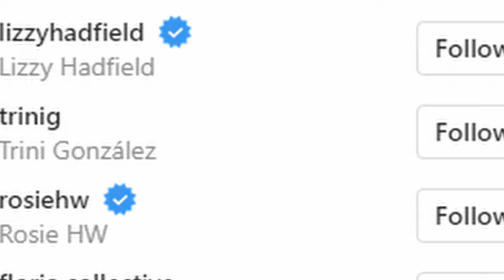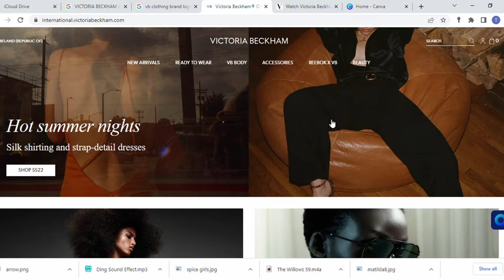Modern Style Icons - recreating pinterest outfits of modern style icons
Modern Style Icons - recreating Pinterest outfits

Today I talk about modern style icons! So often, when speaking of style icons we speak of Audrey Hepburn, Jane Birkin, Jackie Kennedy and others - all wonderful….and all from the past. But what about the women of today? Surely there are some style icons among them! I think there are many, and I really found it difficult to narrow it down to just the list below. Rihanna is an obvious example but I cannot recreate her style, so that’s why she’s not included. But let’s face it - she’s iconic. The women below however did have some outfits that I felt I could recreate within the bounds of my own wardrobe, so I hope you enjoy!

Listed below are the style icons from the video along with links to their Instagram, plus links below to some of the items I styled.

For reference, I am 5’2”. I am usually a size UK 8-10/EU 36-38/US 4-6/small.

Instagram Trish O'Neill (@trishmoneill) • Instagram photos and videos

Some of the pieces I feature in the video:

The trench coat I feature is this one from Massimo Dutti (I ordered size UK10 on their website but it says ‘EUR S / USA S’ on the coat’s label)

Denim shirt, also from Massimo Dutti. Size EUR38/USA 6

Black ankle boots from Zara (old)

White silk shirt from Everlane - Everlane clean silk relaxed shirt, size US 6 Women’s Clean Silk Relaxed Shirt - Off-White | Everlane

Black bag from DKNY (old)